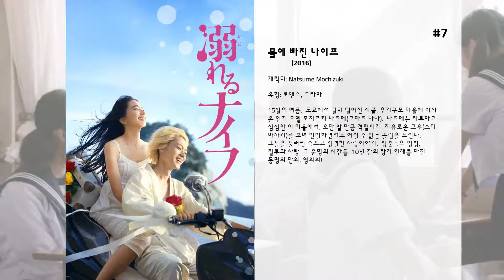최고의 Nana Komatsu 영화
7. 물에 빠진 나이프
15살의 여름.  도쿄에서 멀리 떨어진 시골, 우키구모 마을에 이사 온 인기 모델 모치즈키 나츠메(고마츠 나나).  나츠메는 지루하고 심심한 이 마을에서, 오만 할 만큼 격렬하게, 자유로운 코우(스다 마사키)를 보며 반발하면서도 어쩔 수 없는 끌림을 느낀다.  그들을 둘러싼 슬프고 강렬한 사랑이야기.  청춘들의 방황, 질투와 사랑…그 운명의 시간들  10년 간의 장기 연재를 마친 동명의 만화, 영화화!

6. 갈증
실종된 딸 카나코(고마츠 나나)의 행방을 쫓는 전직 형사 출신 아키카주(야쿠쇼 코지). 그는 딸을 찾는 과정에서 상상할 수도 없었던 진실과 마주하며 엄청난 사건에 휘말리게 되는데…

5. 쿠로사키군의 말대로는 되지 않아
전학생 아카바네 유우는 기숙사 모든 여학생들의 동경 대상인 ‘화이트 프린스’ 시라카와 타쿠미와 데이트를 즐기지만, 유우의 마음은 점점 자신에게 절대 복종을 요구하는 기숙사의 또 다른 남자 ‘블랙 데빌’ 쿠로사키 하루토에게로 향하는데… 지상 최대의 밀당 로맨스가 시작된다!

4. 근거리 연애
전교 1등, 완벽해 보이는 천재 소녀 ‘쿠루루기 유니’. 실은 감정 표현이 서툴고 그 못지않게 영어가 어렵다.  그런 유니에게 어느 날, 인기 절정의 츤데레 영어 선생님이 특별 과외를 제안한다.  모두가 ‘사쿠라이’ 선생님을 좋아하지만, 유니는 좋아하고 싶지 않았다. 모두가 선생님과의 과외를 부러워하지만, 유니는 그 보충수업이 빨리 끝나면 좋겠다. 그런데, 자신도 모르는 새 선생님이 좋아져 버리고 말았다!

3. 죠죠의 기묘한 모험: 다이아몬드는 부서지지 않는다 제1장
신비한 능력을 가진 고교생(야마자키 겐토)가 이상한 사건에 휘말리는 이야기..

2. 사일런스
17세기, 선교를 떠난 ‘페레이라’ 신부(리암 니슨)의 실종 소식을 들은 ‘로드리게스’(앤드류 가필드)와  ‘가르페’(아담 드라이버) 신부는 사라진 스승을 찾고 복음을 전파하기 위해  목숨을 걸고 일본으로 떠난다.  천주교에 대한 박해가 한창인 그 곳에서,  두 신부는 어렵게 믿음을 이어가고 있는 사람들과 마주하게 된다.  생각보다 훨씬 더 처참한 광경을 목격한 두 신부는  고통과 절망에 빠진 이들에게 침묵하는 신을 원망하며 온전한 믿음마저 흔들리게 되는데…

1. 나는 내일, 어제의 너와 만난다
스무 살의 ‘타카토시’는 지하철에서 우연히 만난 ‘에미’를 보고 순식간에 마음을 빼앗긴다. 운명 같은 끌림을 느낀 타카토시의 고백으로 두 사람은 연인이 되고, 매일 만나 행복한 데이트를 한다. 하지만, 왠지 종종 의미를 알 수 없는 눈물을 보이던 에미로부터 믿을 수 없는 비밀을 듣게 된 타카토시는 큰 혼란에 빠진다. 그 비밀은 바로 타카토시와 에미의 시간은 서로 반대로 흐르고 있고, 교차되는 시간 속에서 함께 할 수 있는 시간은 오직 30일뿐이라는 것. 30일 후에도, 이 사랑은 계속될 수 있을까?